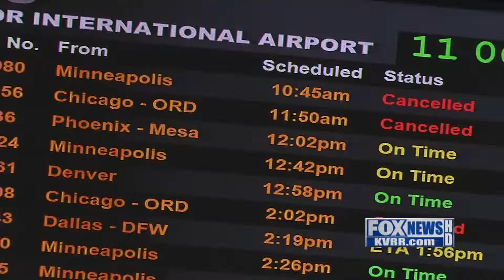Cancelled Flights Cause Frustration (Feb. 2, 2015)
Winter Storm Linus is hitting parts of the country and it is causing a lot of travel issues. Over 5,000 flights have been cancelled across the nation since Saturday and travelers are frustrated. KVRR News: Fargo